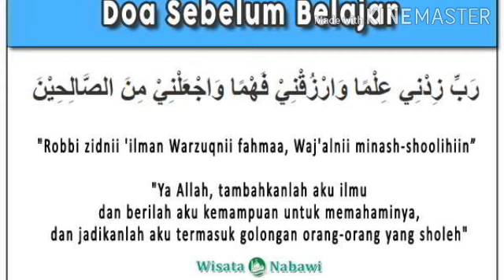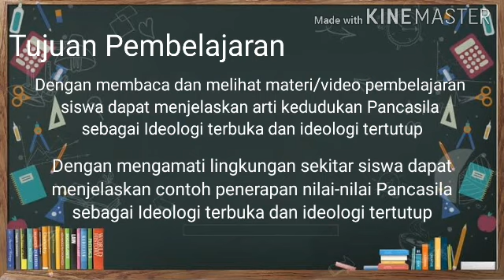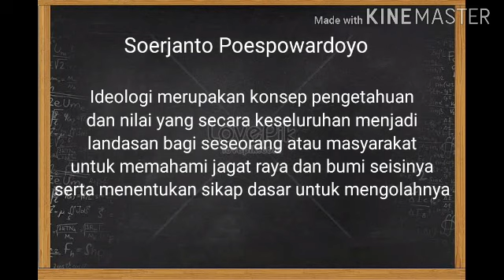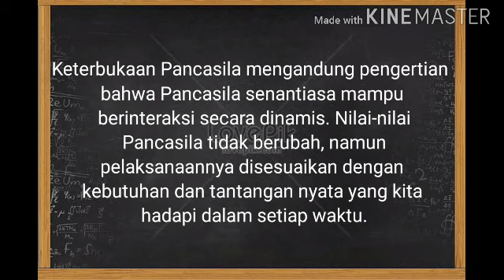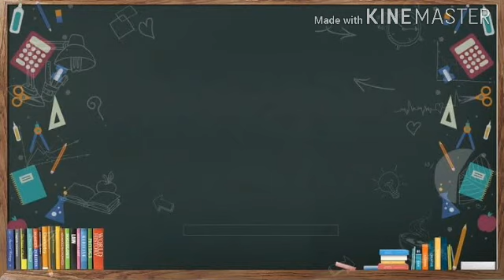Materi PKN Kelas 9 "Dinamika Nilai Nilai Pancasila sesuai dengan perkembagan zaman"